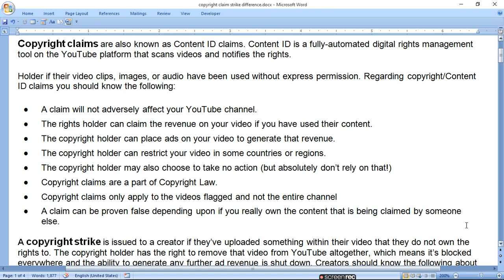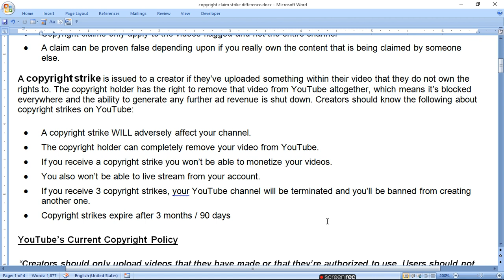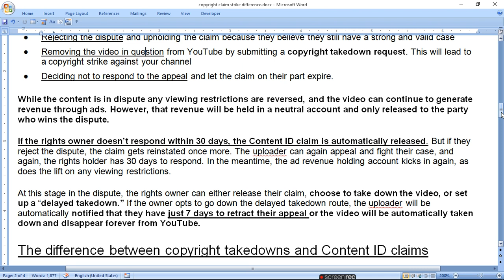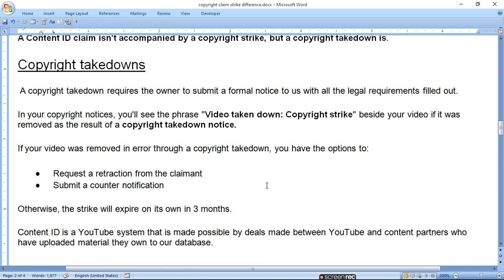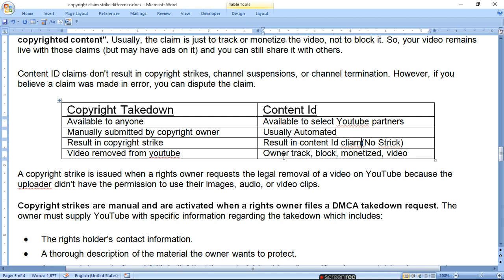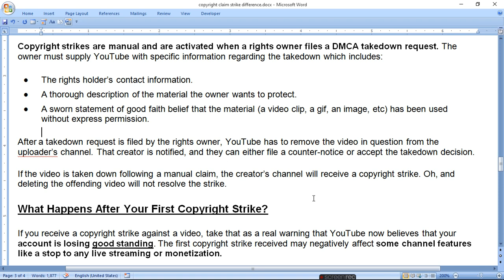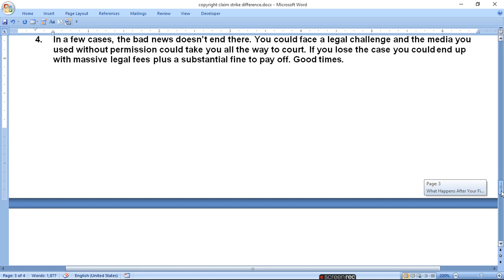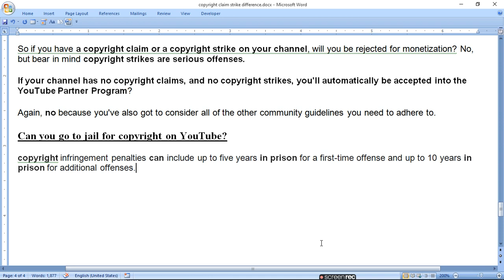What's the Difference Between Copyright Claim and Copyright Strike | How to Resolve ratan agarwal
msratanagarwal
What's the Difference Between a Copyright Claim and a Copyright Strike? | How to Resolve

Copyright Claims
Copyright Strike
YouTube’s Current Copyright Policy
Copyright Claims / Content ID Claims

The difference between copyright takedowns and Content ID claims
Copyright takedowns
Content ID claims

What Happens After Your First Copyright Strike?
What Happens After Your Second and Third Copyright Strike?
Can You Still Monetize Your YouTube Channel If You Have Received a Copyright Claim or Copyright Strike?